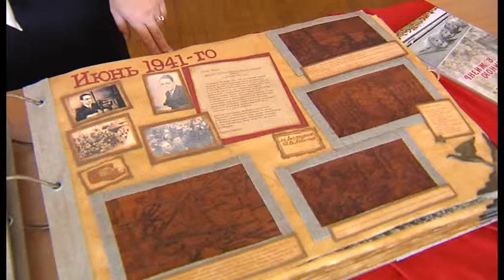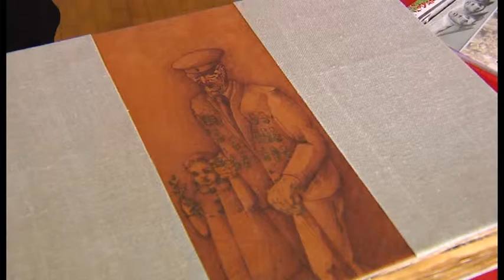Августовская педагогическая концеренция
Традиционная встреча учителей в преддверии нового учебного года.